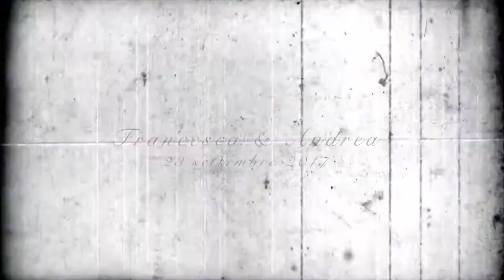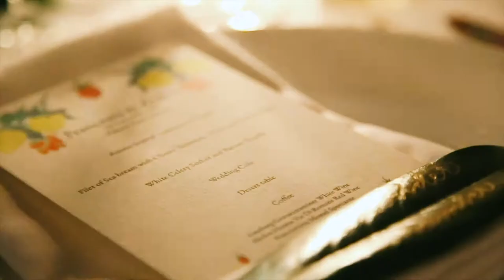Francesca e Andrea trailer